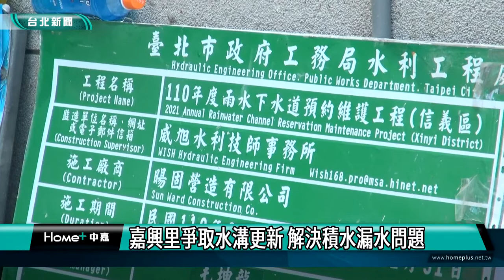社區美化｜嘉興里爭取水溝更新 解決積水漏水問題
老舊水溝|更新|後巷|美化|嘉興里爭取水溝更新 解決積水漏水問題
為了替里民營造更好的生活環境信義區嘉興里里長鄭智耀爭取進行老舊水溝的更新也完成了多條家戶後巷美化讓嘉興里的生活環境煥然一新